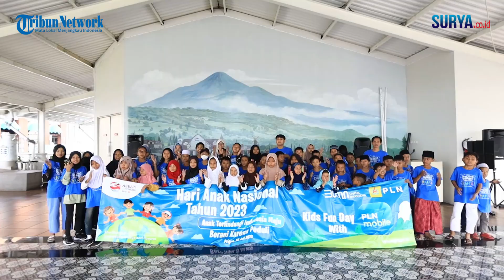PLN GELAR KIDS FUN BERSAMA ANAK-ANAK PANTI ASUHAN DAN ANAK JALANAN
VP: sugiahrto

Peringati Hari Anak Nasional, PLN Gelar Kids Fun Day with PLN Mobile bersama anak-anak Panti Asuhan dan Anak Jalanan

Surabaya - PT PLN (Persero) Unit Induk Distribusi Jawa Timur mengajak 50 anak yatim dan dhuafa serta anak jalanan binaan PLN untuk belajar serta berekreasi pada hari anak nasional, Minggu (23/07). Mengusung tema "Anak Terlindungi Indonesia Maju" kegiatan dilakukan dengan mengajak anak-anak mengenal berbagai hewan dan proses produksi susu serta yogurt pada kawasan wisata di Prigen, Pasuruan. Tidak hanya mengajak berwisata, pengalaman edukasi langsung ini diharapkan mampu memberi pengalaman berinteraksi langsung dalam mengenal satwa.

“Hari ini kami mengajak beberapa anak jalanan dan yatim di Surabaya untuk berwisata sekaligus menggali pengalaman langsung dengan satwa. Melindungi anak-anak kami maknai dengan melindungi hak dalam berkreasi dan meraih pendidikan,” ujar General Manager PLN UID Jawa Timur Agus Kuswardoyohadi.

Pengalaman ini sekaligus dimanfaatkan untuk mengimplementasikan kelas fotografi yang sebelumnya juga telah diberikan PLN Peduli kepada anak jalanan binaan Save Street Child Surabaya. “Kami ingin seluruh potensi anak-anak bisa dieksplorasi, kami beri kesempatan sebaik mungkin,” imbuhnya.

Salah satu peserta, Aisyah (6) menyampaikan suka citanya mengikuti kegiatan ini. "Senang bisa main dan lihat berbagai binatang langsung," ujarnya.

Peserta lain Putri (8) mengungkapkan hari ini pertama kali merasakan berinteraksi memberi makan hewan secara langsung. "Seru, kasih makan dan minum ke hewan yang ada di sini."

Sebelumnya, PLN melalui Yayasan Baitul Maal (YBM) PLN juga mengajak anak yatim untuk bermain dan belajar di Kebun Binatang Surabaya pada (11/7). Pada momen tersebut, 40 anak yatim beserta pendampingnya diajak mengenal beragam satwa dan melepas penat dengan permainan sederhana.

PLN berharap peringatan hari anak nasional ini dapat menjadi momen untuk menengok kondisi anak-anak yang kurang beruntung. Perlindungan terhadap hak anak menjadi bagian dari tugas bersama masyarakat agar mampu meraih cita-cita yang diharapkan.

SURYA.CO.ID -